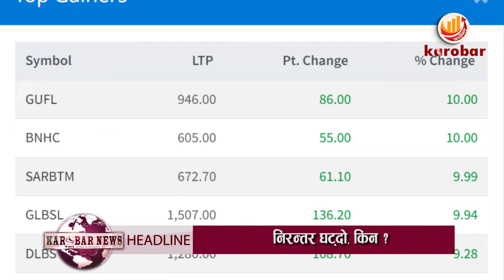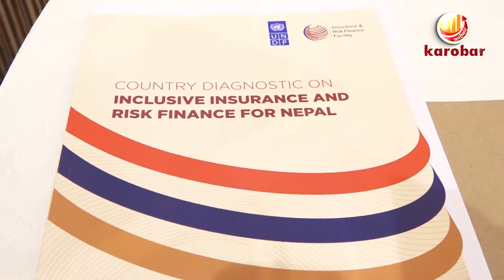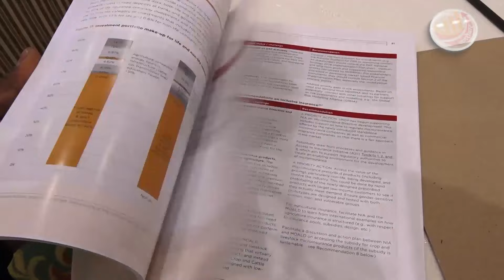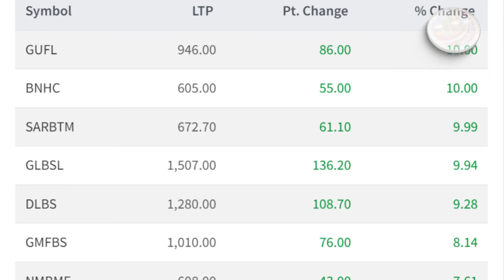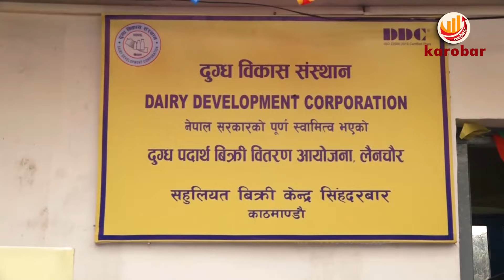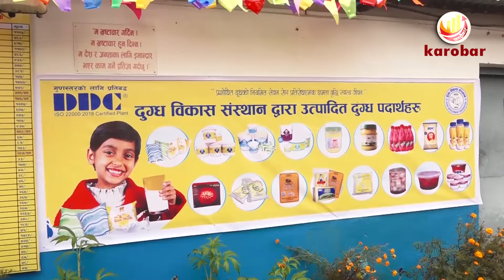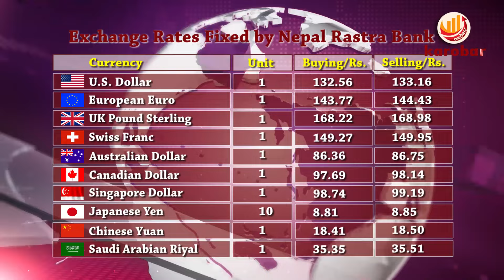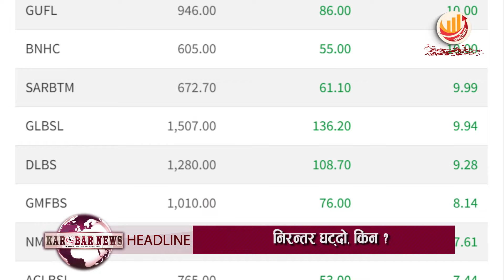KAROBAR NEWS 2024 03 20 सांसदहरूले दिएको सुझाव समेटेर बजेट तर्जुमा गर्ने अर्थमन्त्रीको उद्घोष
KAROBAR NEWS || आज २०८० चैत्र ०७ गतेको कारोबार आर्थिक समाचार || Karobar Daily ||Today Business News || 20  March 2024

१. सांसदहरूले दिएको सुझावलाई समेत समेटेर आगामी आर्थिक वर्षको बजेट तय गर्ने अर्थमन्त्री पुनको उद्घोष, यसअघिका सरकारले ल्याएका राम्रा कार्यक्रमलाई निरन्तरता दिइने प्रष्टोक्ती ।
२. किसानलाई मलको अभाव हुन नदिने योजना के छ ? भनि सरकारलाई सांसदहरुको प्रश्न ।
३. सहकारी ठगी प्रकरणमा गृहमन्त्री लामिछानेको संलग्नता छानविन गर्न संसदीय समिति गठन गर्नुपर्ने प्रमुख प्रतिपक्षिको माग यथावत, आगामी संसद् बैठक अवरुद्ध गर्ने चेतावनी ।
४. सरकारले गरिवी घटाउने गरी काम गर्ने ओलीको दावी ।
५. लगानी सम्मेलनका लागि आवश्यक गृहकार्यलाई तिब्रता दिन अर्थमन्त्री पुनको निर्देशन ।
६. नेपालमा भूकम्प, बाढी, पहिरो र खडेरीजस्ता प्रकोपबाट विगत ४० वर्षमा ७ अर्ब अमेरिकी डलर बराबरको क्षति भएको तथ्याङक सार्वजनिक ।
७. सेयर बजारमा गिरवाट आउने क्रम निरन्तरता, कारोबार रकम पनि घट्दो, सर्वोत्तम सिमेन्टसहित ४ कम्पनीको सेयर मूल्यमा सकारात्मक सर्किट ।
८. डिडिसीद्धारा सिंहदरबारभित्र सहुलियत बिक्री केन्द्र स्थापना ।
९. शिक्षा, स्वास्थ्य तथा सूचना प्रविधि समिति सभापतिमा अम्मरबहादुर थापा ।